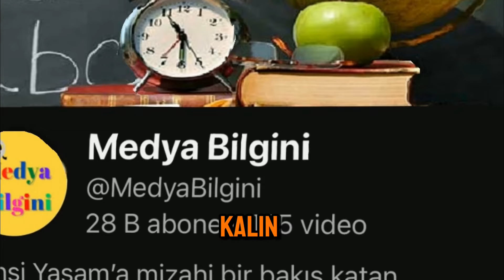Yok böyle belgesel | İguana ve Yılan adası Belgeseli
İguana vs Yılanlar Belgeseli
Bal Porsuğu Yılan Adasına düşse cennete girmiş gibi olmaz mı sizce de?

"Galapagos Adaları, İguanaların ve Yılanların Ölüm Kalım Savaşı"

Galapagos Adaları, eşsiz ekosistemiyle bilinir. Ancak, bu doğal cennet, iguanaların ve yılanların arasında her gün bir ölüm kalım savaşına sahne oluyor.

Galapagos Adaları'nda yaşayan iguanalar, özellikle deniz iguanaları, yaşam savaşı veren canlılardan bazılarıdır. Deniz iguanaları, yiyecek bulmak için okyanusa dalar ve yosunları, algleri veya diğer deniz bitkilerini yiyerek beslenirler. Ancak, geri döndüklerinde karaya çıkan yılanlar tarafından avlanma riskiyle karşı karşıyadırlar.

Bu adalarda yaşayan yılanlar, deniz iguanalarını avlamak için özel olarak adapte olmuşlardır. Genellikle iguanaların karadan okyanusa gittiği noktalarda pusuya yatarlar ve avlarını beklerler. Deniz iguanaları, karaya döndüklerinde yılanların yok böyle yorum. Yok böyle belgesel, yok böyle bir anlatım. Eşi benzerine rastlamak imkansız.
hücumuna maruz kalırlar. Hızlı ve çevik olmalarına rağmen, bazıları bu saldırılardan kurtulamaz ve bir sonraki dalgada yılanların avına dönüşürler.

Bu adalardaki iguanaların zorlu yaşamı, her gün hayatta kalma mücadelesinin bir parçasıdır. Ancak, bu savaş aynı zamanda doğal seçilimin bir sonucudur ve türlerin uyum sağlaması ve evrim geçirmesi için bir fırsattır. Galapagos Adaları'nda yaşayan iguanalar ve yılanlar arasındaki bu ölüm kalım savaşı, ada ekosisteminin dinamik ve karmaşık yapısının bir yansımasıdır.